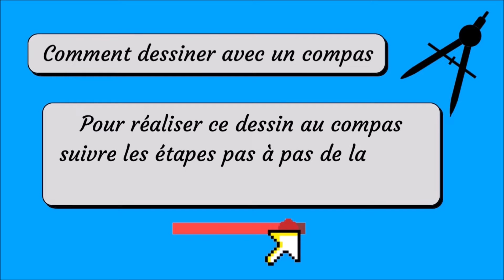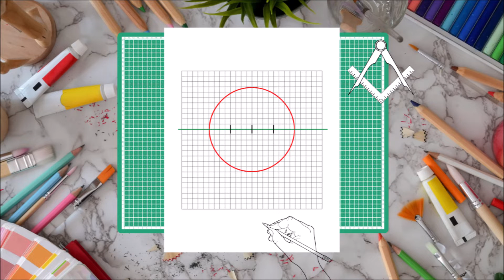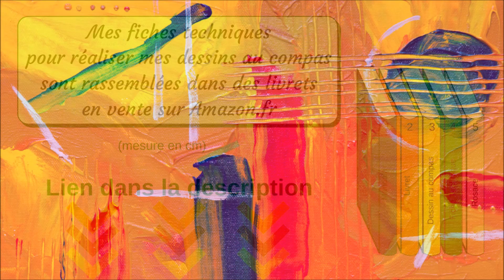📐 Comment Diviser un Cercle en 3 Parties Égales au Compas [TUTO Dessin au Compas 308]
Comment Diviser Un Cercle En 3 Parties Égales Au Compas.

          🎁 *Temu* 🎁